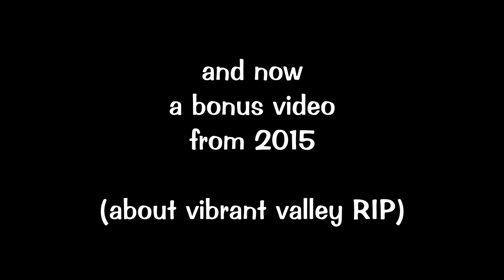gracey's legs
return to form